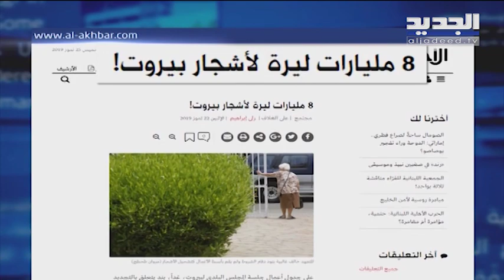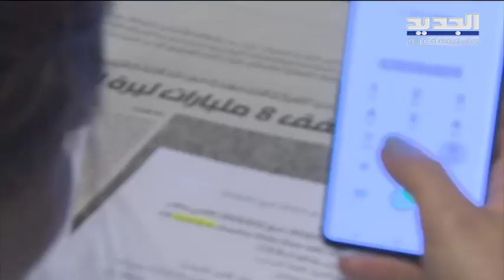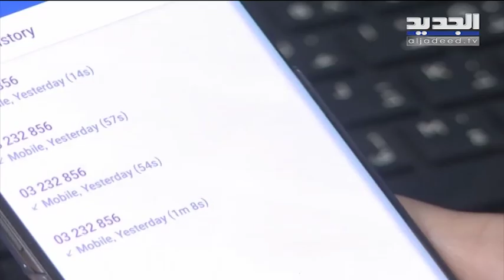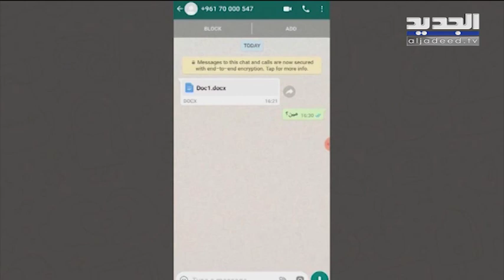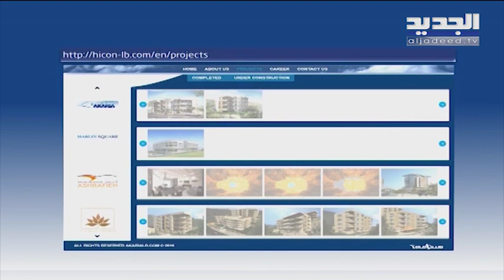شرِكة مقاولات قبضت المليارات من بلدية بيروت للعناية بمساحاتها الخضراء... - حليمة طبيعة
شرِكة مقاولات قبضت المليارات من بلدية بيروت للعناية بمساحاتها الخضراء... فكيف ترجِمت المليارات على الأرض؟ -  حليمة طبيعة